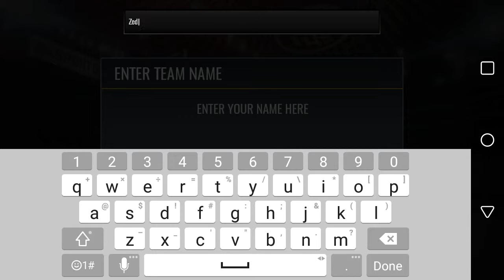NBA Live Part 1: Tutorial